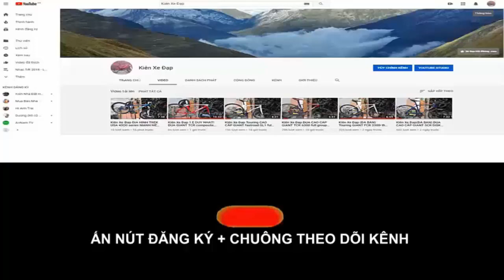Kiên Xe Đạp (ĐÃ BÁN) Đua COOTIA Blade full CARBON goup R9 tốt nhất zalo 0975709943